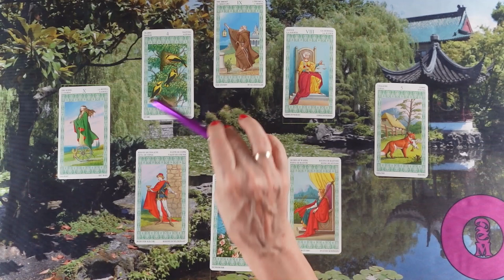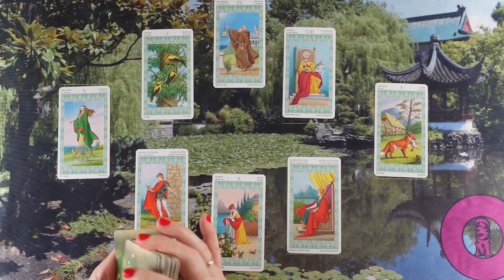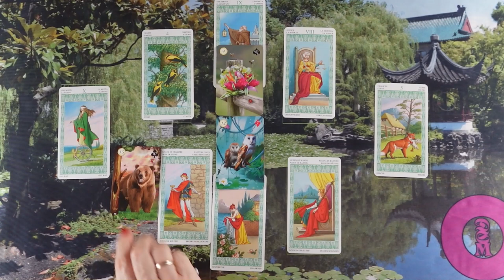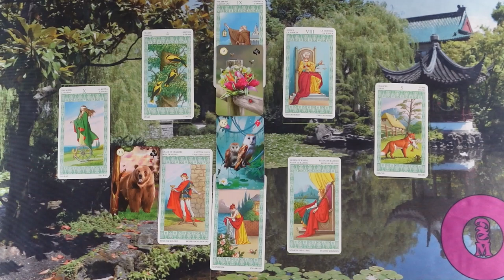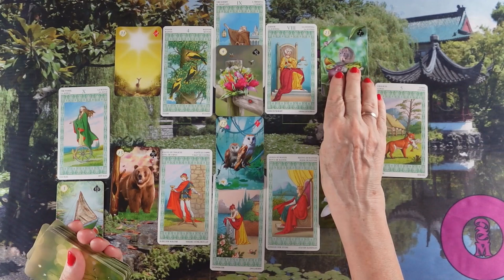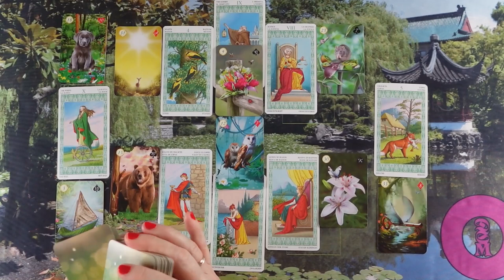ORAKEL a szerelmi kapcsolatodra ❤Jóslás